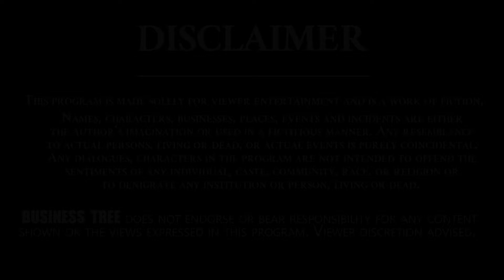T - Shirt Printing Business - Full Details | T - Shirt Printing Process | BT